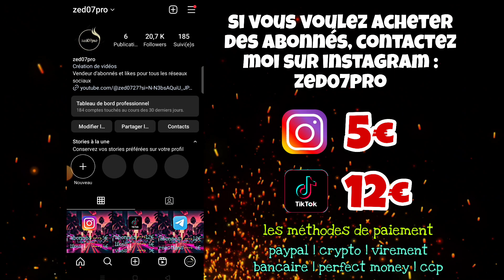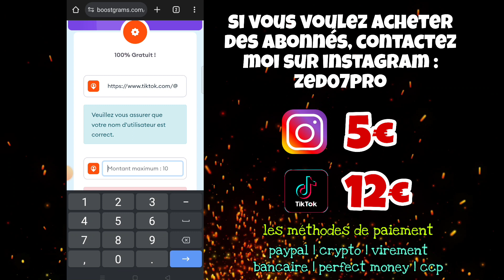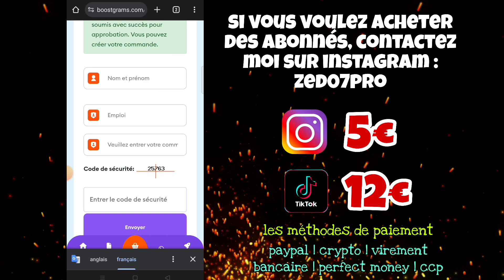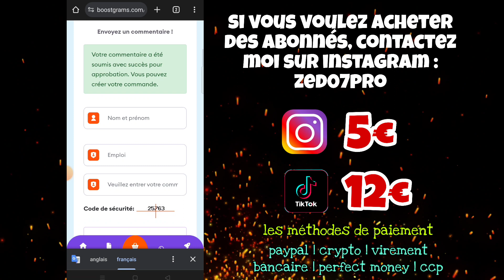comment augmenter le nombre des abonnés tiktok rapidement 2024